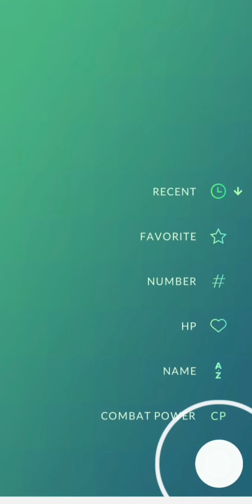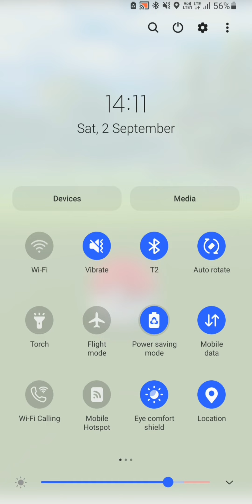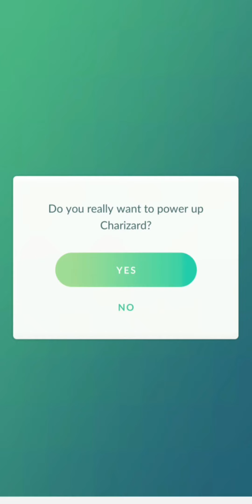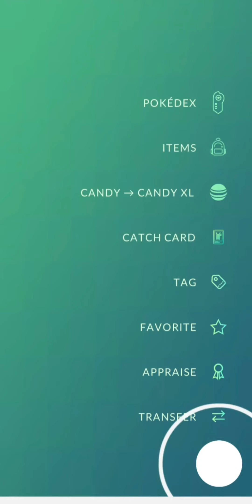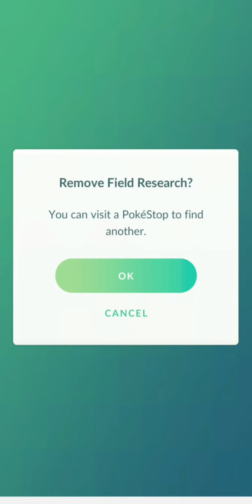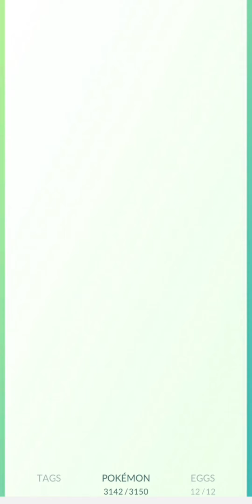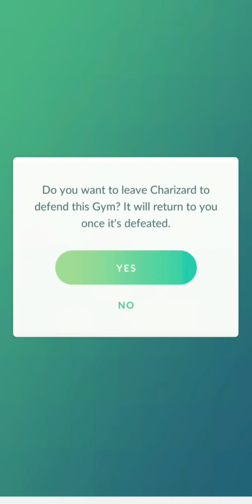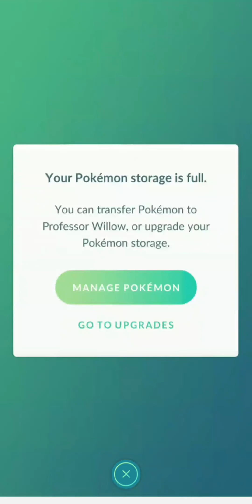I Caught 4 Shiny Charmander in Charmander Community Day in Pokemon Go by The Game World